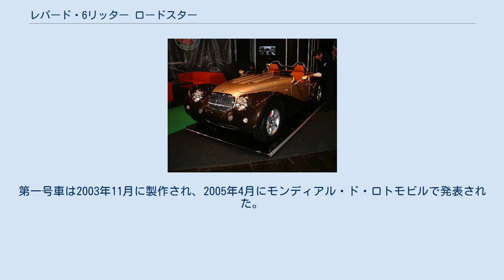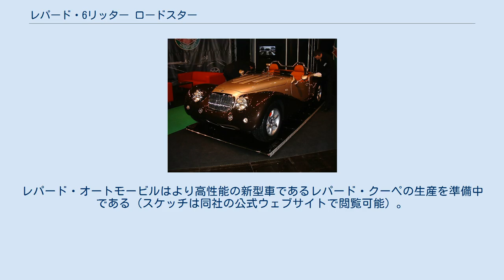レパード・6リッター ロードスター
レパード・6リッター 2007年AMIフェアにて レパード・6リッター・ロードスター（Leopard 6 Litre Roadster ）はポーランドのミェレツ（Mielec ）に本拠を置くレパード・オートモービル（Leopard Automobile AB ）が製作したクラシックスタイル高級スポーツカー。
設計は社長でスポーツカーのゲパード（Gepard ）の設計も行なったズビスワフ・シュヴァイ（Zbysław Szwaj ）。
 ゼネラルモーターズ製シボレー・コルベット用V8エンジンを除きミェレツのレパード・オートモービルでハンドメイドにより生産されている。
同社の新工場においても最大でも毎年20台しか生産されないことになっているが、これは製作段階における高い精密性を確保するためである。
 設計は1995年に開始された。
第一号車は2003年11月に製作され、2005年4月にモンディアル・ド・ロトモビルで発表された。
2005年後半に市販第一号車が生産された。
ヨーロッパでの価格は12万5千ユーロ（約2,000万円）で、それまで市販されたポーランド製乗用車のうちで最も高価なものとなった。
現在までの生産台数は25台程度とされている。
新工場の設立で生産能力は高まったが、ブランド維持のため200台を超えて生産されることはない見込み。
レパード・オートモービルはより高性能の新型車であるレパード・クーペの生産を準備中である（スケッチは同社の公式ウェブサイトで閲覧可能）。